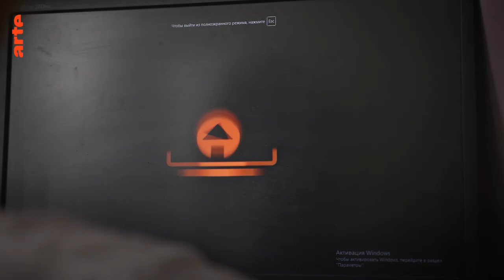Artem & Eva | Documentaire | ARTE.TV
Dès mardi 18 avril 2023
Sur arte.tv, YouTube et les chaînes sociales d’ARTE

Filmé en Russie avant la guerre en Ukraine, un documentaire saisissant qui plonge dans l’intimité d’un jeune couple ancré dans le présent. Une histoire d’amour atypique, entre romantisme et pornographie, qui dessine en creux le portrait d’une génération.

Documentaire d’Evgeniy Milykh
Coproduction : ARTE France, Petit à petit Production, Marx Film, TVIndie Film Production